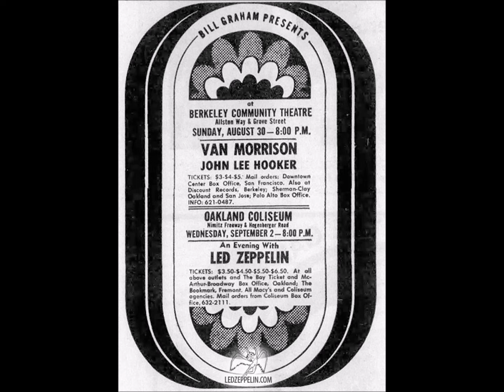Led Zeppelin - September 2, 1970 Oakland【Live】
Led Zeppelin Live at Oakland Stadium, Oakland, California
　Songs such as "Immigrant Song" and "Since I've Been Loving You" were almost like the studio versions, suggesting that they had already been recorded for "Led Zeppelin III".
Encore: "Good Times Bad Times" was included in "Communication Breakdown". For the second encore, "Train Kept A Rollin'" was played, followed by "Blueberry Hill", and then "Long Tall Sally".

    1. Introduction
    2. Immigrant Song
    3. Heartbreaker
    4. Dazed And Confused
    5. Bring It On Home
    6. That's The Way
    7. Bron-Yr-Aur
    8. Since I've Been Loving You
    9. Organ Solo
  10. Thank You
  11. What Is And What Should Never Be
  12. Moby Dick
  13. Whole Lotta Love
  14. Communication Breakdown
  15. The Train Kept A Rollin'
  16. Blueberry Hill
  17. Long Tall Sally
Jimmy Page recorded
  18. Baby, Who's Driving Your Car?